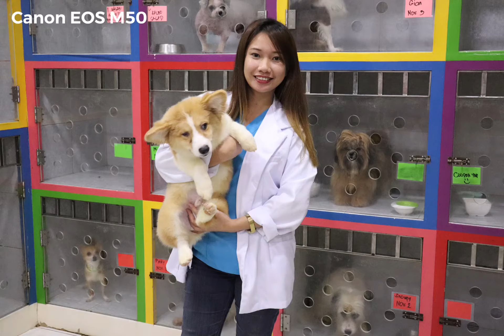CANON M50 SAMPLE IMAGES INDOOR